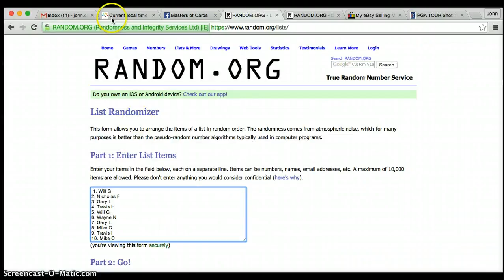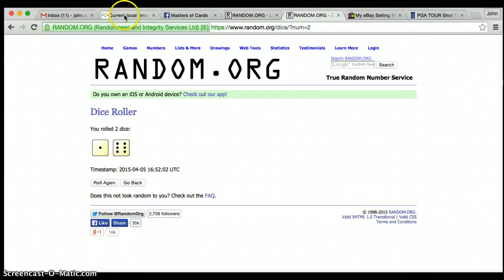JOHNNYFOOTBALL CONTENDERS AUTO